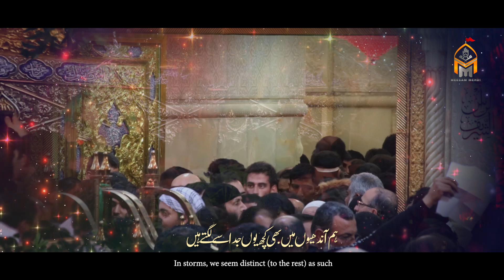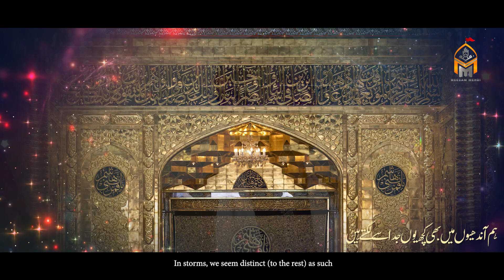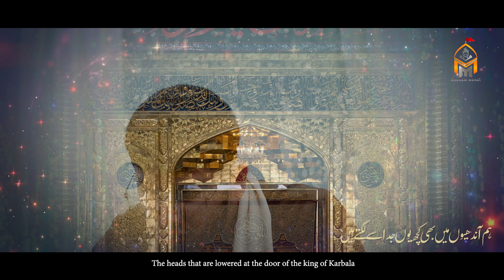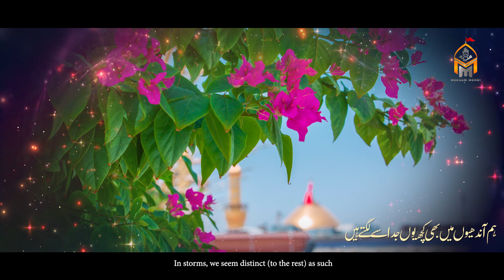Juda Se Lagte Hain | Syed Meesam Ali Mehdi | Rajab Manqabat | New Manqabat 2023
Bismillah...

New manqabat presented to the Imam of our time ajfs and to all momineen on the arrival of the month of Rajab

The manqabat Juda se lagte hain describes the virtues and fazail of Imam Ali as as well as his shia (followers) and lovers

Video info :-

Manqabat Title | Juda Se Lagte Hain
Reciter | Syed Meesam Ali Mehdi
Poetry | Syed Meesam Ali Mehdi
Composition | Janab Riaz Hussain (Dubai)
Chorus | Rizwan Mirza & Team
Audio Master & Mixing | Lawa Studio (Mesum Zaidi)
Video Editing | Raza Tirmazi
Creatives | MA Creations (Minhaj Ahmed)

**Manqabat Lyrics**

Ham aandhiyon mein bhi kuch yoon juda se lagte hain
Diye utthaaey hooway ham hawa se lagte hain

Ali ke ishq ne bakhshi hai Meesami parvaaz
Hamaaray farq jo daar-e-baqaa se lagte hain

Zaroor ehle saqeefa se un ka rishta hai
Jo be-qaraar Ali ki sana se lagte hain

Hoowi hai dil ko jabhi ishq-e-bawafa se lagan
Jahaan ke rishte hamen be-wafa se lagte hain

Khamida sar jo dar-e-Shah-e-Karbala par hain
Jhukay hooway hee ye arsh-e-Khuda se lagte hain

Ye na-khuda bhi ajab hain ke chashm-e-insaan ko
Khuda ke abd hain lekin Khuda se lagte hain

Udu-e-Zahra pe jab bhi tabarra ham ne kiya
Kyun apne log na-jaanay khafa se lagte hain

Karam ye maadar-e-Shabbir ne kiya ham par
Makaan hamaaray jo farsh-e-azaa se lagte hain

Ulajh ke jin mein hooway gharq sheikh ke fatwe
Bhanwar wo chashma-e-ashk-e-azaa se lagte hain

Ali ke dar ki faqeeri mein ser hoon Meesam
Wo aur honge jo shohrat ke pyaasay lagte hain

ہم آندھیوں میں بھی کچھ یوں جدا سے لگتے ہیں
دیے اُٹھائے ہوئے ہم ہَوا سے لگتے ہیں

علی کے عشق نے بخشی ہے میثمی پرواز
ہمارے فرق جو دارِ بقا سے لگتے ہیں

ضرور اہلِ سقیفہ سے اُن کا رشتہ ہے
جو بے قرار علی کی ثنا سے لگتے ہیں

ہوئی ہے دل کو جبھی عشقِ باوفا سے لگن
جہاں کے رشتے ہمیں بے وفا سے لگتے ہیں

خمیدہ سر جو درِ شاہِ کربلا پر ہیں
جھکے ہوئے ہی یہ عرشِ خدا سے لگتے ہیں

یہ ناخدا بھی عجب ہیں کہ چشمِ انساں کو
خدا کے عبد ہیں لیکن خدا سے لگتے ہیں

عدوئے زہرہ پہ جب بھی تبرا ہم نے کِیا
کیوں اپنے لوگ نہ جانے خفا سے لگتے ہیں

کرم یہ مادرِ شبیر نے کِیا ہم پر
مکاں ہمارے جو فرشِ عزا سے لگتے ہیں

الجھ کے جن میں ہوئے غرق شیخ کے فتوے
بھنور وہ چشمہءِ اشکِ عزا سے لگتے ہیں

علی کے در کی فقیری میں سیر ہوں میثمؔ
وہ اور ہوں گے جو شہرت کے پیاسے لگتے ہیں

(سید میثمؔ علی مہدی)
●Official Announcement Syed Meesam Ali Mehdi©:
Uploading any of our audio & visual content on any website, channel and on social media without our permission is a copyright violation which is a criminal offence and penalties include fines and prohibited as these all are registered under Syed Meesam Ali Mehdi © Under Section Copyright Content Act.

●Graphics Section ©
Copying of all Other Social Media Graphics Work Which Included Posters , Banners , Flyers & Logo's are registered under SKM Designs © Under Section Copyright Content Act.
Manqabat by Syed Meesam Ali Mehdi | Syed Meesam Ali Mehdi